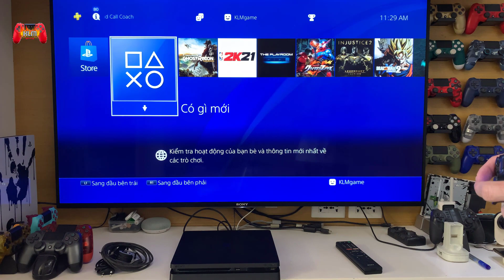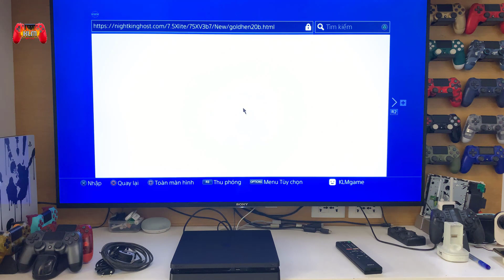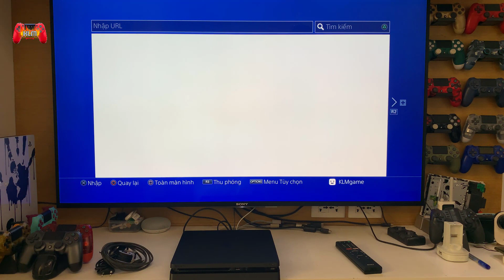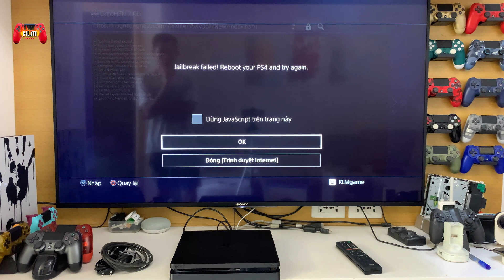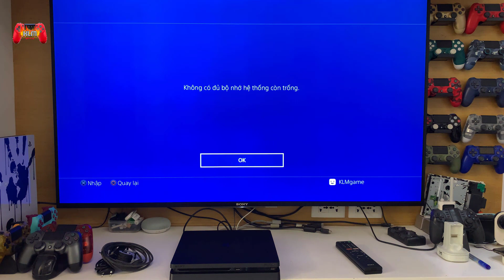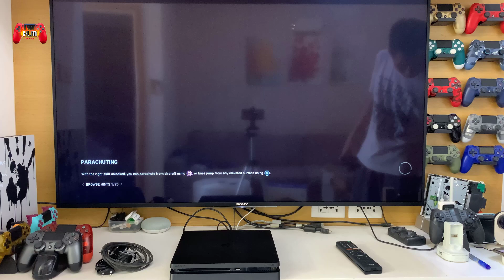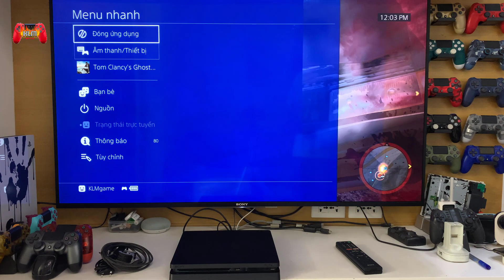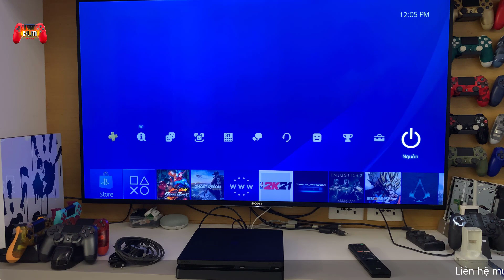Ps4 hack dù khó bật hack nhưng chơi vẫn sướng [test máy cho bác Vy ở Bình Dương]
Ps4 hack dù khó bật hack nhưng chơi vẫn sướng [test máy cho bác Vy ở Bình Dương]. cách tải game tài khoản ps4 PS4 jailbreak 7.55 100% success. Em vẫn còn nhiều bác nào có nhu cầu thì cmt dưới video hoặc zalo 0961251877. Cảm ơn các bác đã ủng hộ
Thông tin facebook: